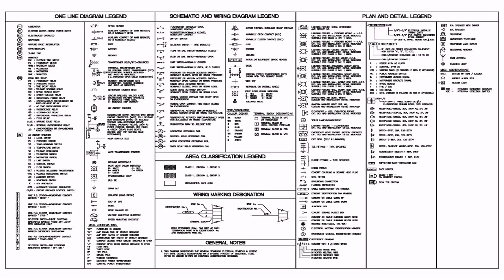House Floor Plan Pdf (see description)